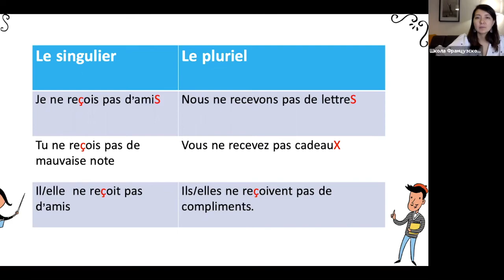Спряжение в présent №12: recevoir